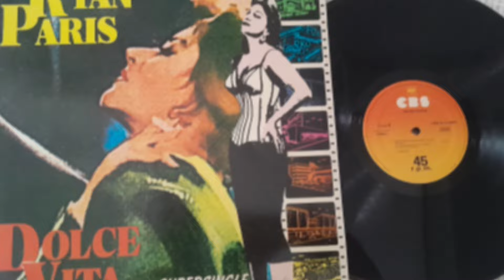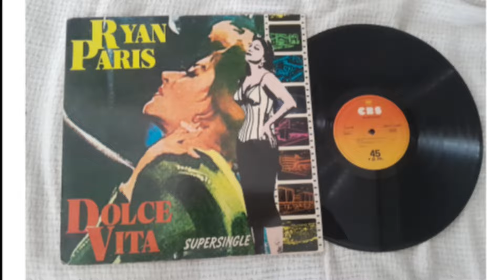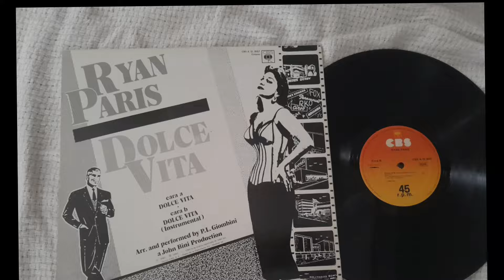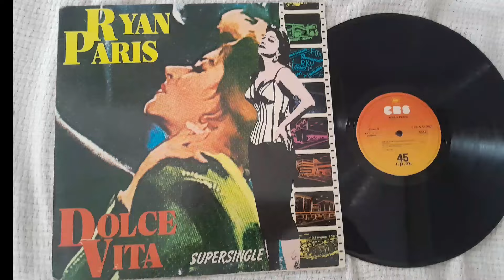Ryan Paris dolce vita maxi single